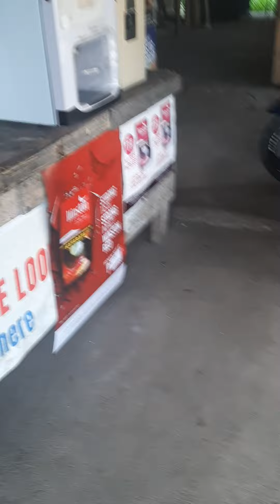good lady driver🤩🤩🤩🤩